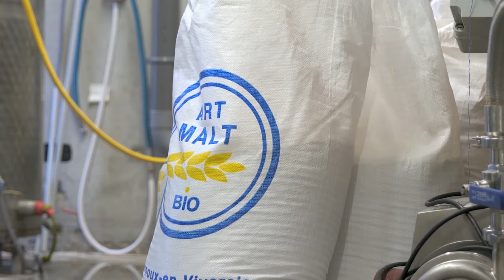Websérie : Made in Plateau des Petites Roches - Brasserie de la Dent de Crolles